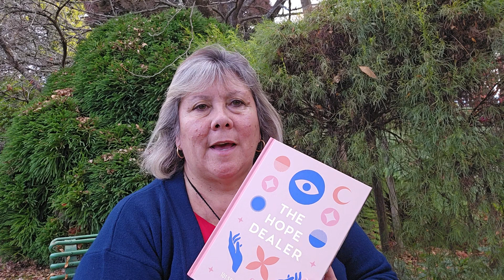"You're Not Stuck, Your Thoughts Are!"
Inspirational message from the book "The Hope Dealer" 101 Soulful Daily Musings" written by Caitlin Cady.